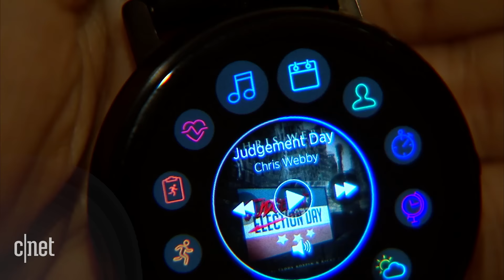Misfit Vapor, the fitness watch that can store your MP3s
It has a color OLED screen, GPS, is swimproof and can store and play music. But will it be better than everything else?